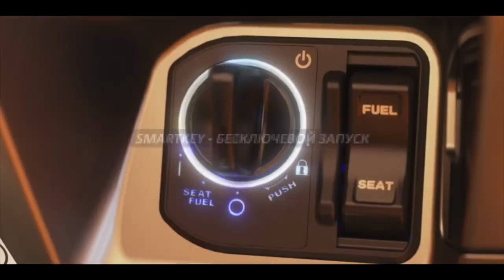Honda PCX125 2021 - Honda Новосибирск